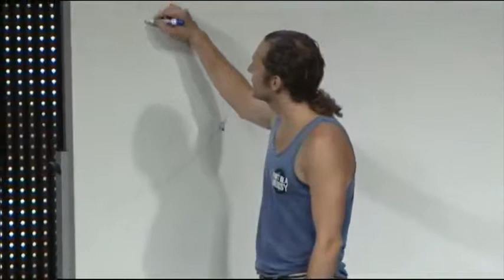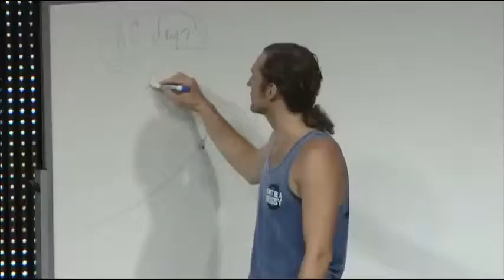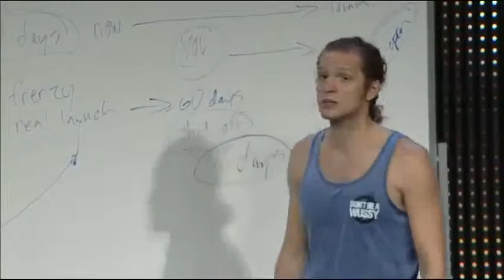New Blogging System Part 4